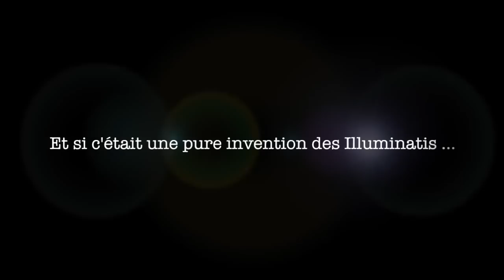ILLUMIRAZY E02 : L'imam de Drancy est un illuminati.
▲ Barney Gold ▲ Lobby du Samoussa ▲

Retrouve mon spectacle " Mise à Jour " @ Apollo Théâtre du jeudi au samedi à 20h.